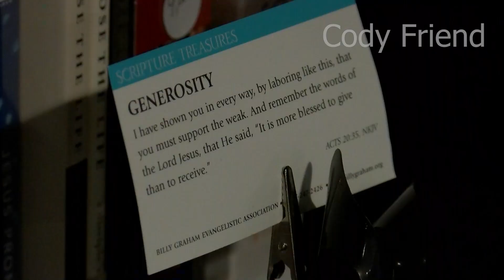Overdose Vigil VOB 03.27.21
How much/what I contributed to this video -
Video Recording: 100%
Audio Recording: 100%
Editing: 100%
Interviews: 100%

For this story I was sent out to cover it as a VOB. This means I show up to an event and try to find a story from the event that I can tell or tell the story of the event. VOB's aren't as in depth as packages but they usually get the gist across.
VOB is (Video+sound-Bite) also known as a SOTVO (Sound on Tape+Video)

This video was filmed as part of my employment with Nexstar Broadcasting as a Photojournalist/Photographer/Videographer. The only thing I claim ownership of is the fact that I played a part in capturing/creating this video. Please also keep in mind that these videos are almost always accompanied by an on air talent talking about them when the sound is quiet.